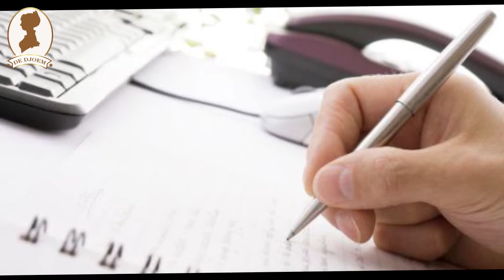5 Usaha yang Cocok Untuk Ibu Rumah Tangga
5 Usaha yang Cocok Untuk Ibu Rumah Tangga

Menjadi penulis lepas
Salah satu pekerjaan mudah yang menghasilkan keuntungan sekaligus dapat dikerjakan di rumah adalah dengan menjadi penulis lepas. Apabila Anda memiliki bakat untuk menulis sekaligus minat di bidang menulis, maka Anda bisa kembangkan bakat tersebut untuk menjadi sumber penghasilan karena sayang sekali apabila bakat itu tak dimanfaatkan dengan baik. Menulis akan memberkan Anda peluang besar menghasilkan uang dengan nilai yang menjanjikan. Bekerjalah sebagai freelance melalui berbagai media dan Anda hanya perlu menunjukkan bakat yang dimiliki bila ingin diterima dalam media tersebut.

Memulai bisnis tumbuhan atau tanaman hias
Seperti yang dikatakan oleh banyak orang jika bisnis berawal dari hobi maupun kesukaan. Setiap ibu rumah tangga pasti menyukai tanaman hias dan mereka dapat menjadikan hal ini sebagai peluang bisnis yang menguntungkan. Anda bisa mengembangkannya dengan melakukan cara pembibitan tanaman bunga atau obat-obatan di sekitar pekarangan rumah Anda sendiri. Sistem pemasarannya pun cukup mudah. Anda bisa mempromosikannya terlebih dahulu pada pada tetangga maupun teman-teman Anda.

Membuka jasa katering
Memasak sudah merupakan tanggung jawab dan kewajiban yang dilakukan oleh ibu rumah tangga, namun dari memasak itulah Anda bisa mengembangkan bakat dan memperkenalkannya secara luas pada khalayak ramai. Salah satu caranya adalah dengan membuka katering. Anda bisa membuka katering diet sehat yang saat ini sedang marak di masyarakat maupun membuka bisnis bento makan siang untuk anak dan karyawan. Gunakan kreativitas Anda dalam mendesain makanan. Tentunya hal ini sangat menguntungkan apalagi jika Anda berada di kota besar yang notabennya masyarakat tidak ada waktu menyiapkan makan siang sendiri.

Bisnis kerajinan tangan
Bila Anda senang melakukan kegiatan seperti merajut, membuat krajinan tangan maupun merangkai bunga, maka cobalah memanfaatkan keahlian khusus Anda ini untuk menghasilkan keuntungan menjanjikan. Anda bisa lebih mengembangkan bakat melalui internet yang telah diperoleh sebelumnya. Gunakan bahan-bahan sisa seperti kain flanel maupun perca yang dengan mudah ditemukan di sekitar Anda menjadi barang-barang berkualitas yang memiliki nilai jual sangat tinggi.

Usaha spa rumahan
Sudah bukan rahasia lagi jika seluruh wanita pasti ingin tampil cantik setiap hari sehingga mereka rela untuk melakukan perawatan apapun yang dapat menunjang penampilannya tersebut. Tentunya melihat fenomena ini, maka sebaiknya Anda sebagai ibu rumah tangga yang juga gemar melakukan perawatan membuka spa rumahan. Manfaatkan bagian kosong rumah Anda sebagai tempat spa. Tidak perlu harus mewah namun desainlah dengan unik sehingga mampu menarik minat pelanggan. Buatlah konsep spa dengan menggunakan bahan-bahan lokal yang berkhasiat dan alami seperti buah-buahan, kopi, green tea dan sebagainya.